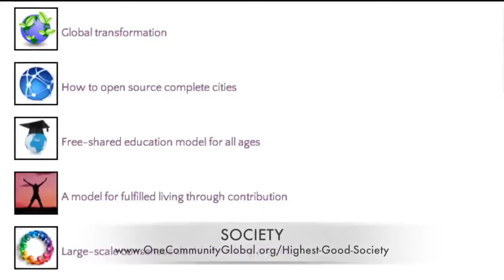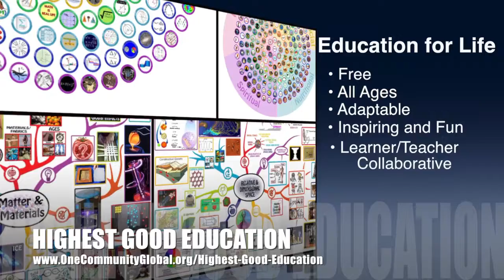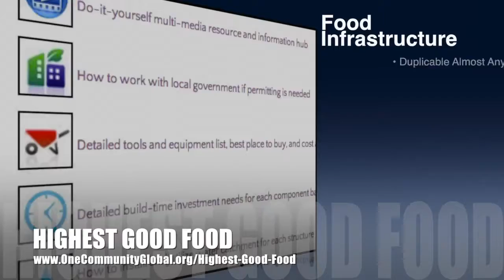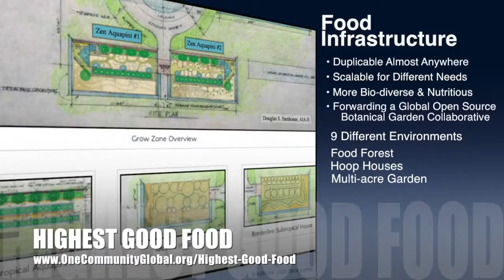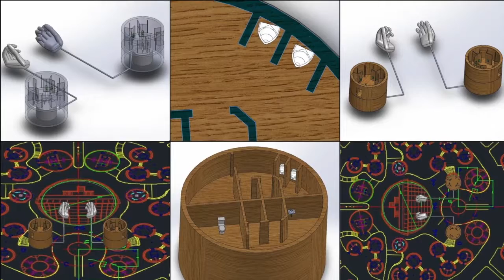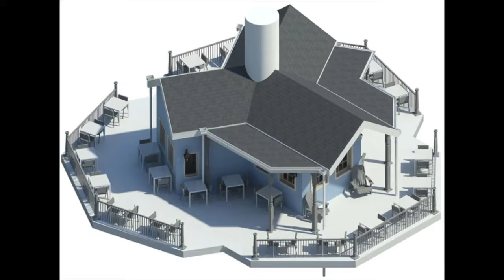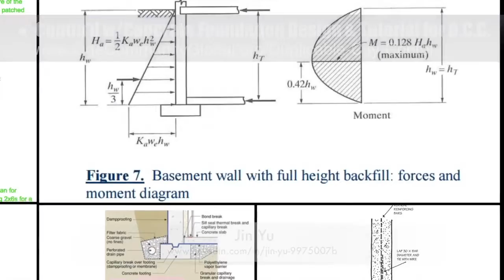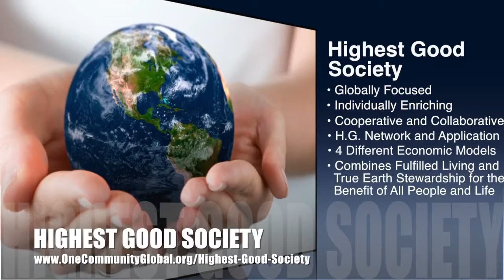One Community Progress Update #208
Eco-Living Paradigm Creation | Advancing Eco-living Collaboratives | Advancing Open Source Ecology | Creating Better Cities with Ecological Living | Helping People Live Sustainably | New Approach to Ecological Living | One Community | Weekly Progress Update #208

ECO-LIVING PARADIGM CREATING INTRO: @1:03
ECO-LIVING PARADIGM CREATING SUMMARY: @8:02